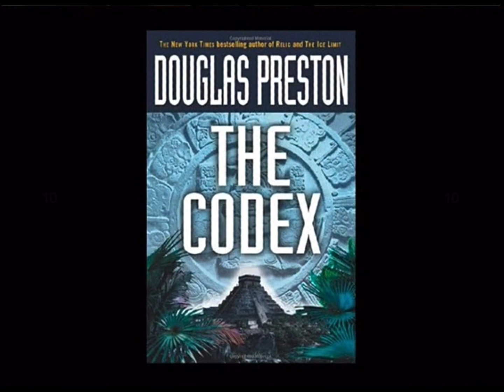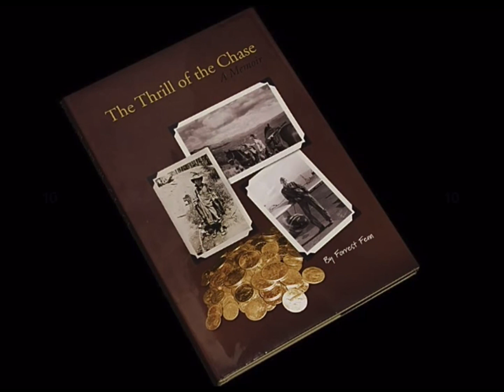Forrest Fenn & Douglas Preston